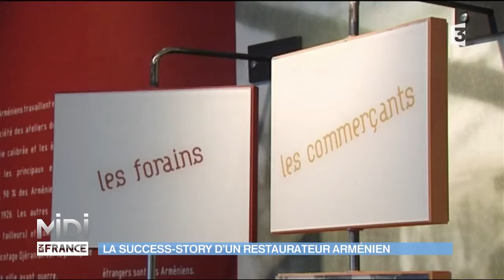La success-story d'un restaurant arménien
250 personnes sont réunies pour 3 jours à Valence à l'occasion des 2ème assises Franco Arméniennes. L'objectif étant de mettre en place des projets de coopération entre les collectivités des deux pays autour des thèmes : tourisme, économie, agriculture, enseignement et culture. Riche de ses liens historiques avec l'Arménie, Valence a été choisie  pour accueillir ses assises. Rencontre avec un restaurateur arménien valentinois, heureux d'avoir Charles Aznavour parmi ses convives du jours. Agop Toumayan raconte son implantation à Valence depuis le 4 septembre 1976. Avec 2500 membres, la diaspora arménienne de Valence est aujourd'hui la troisième de France.Infos pratiques :

Infos pratiques :

Portrait d’Agop Toumayan, directeur du restaurant Sassoun :
8 Rue d'Arménie, 26000 Valence

Pour en savoir plus sur la communauté arménienne à Valence :
Centre du Patrimoine Arménien de Valence :